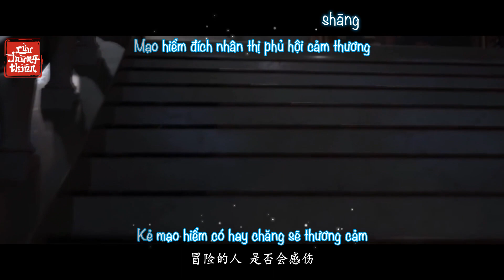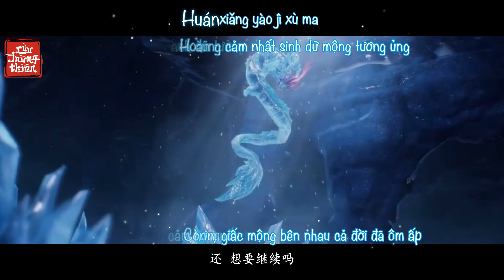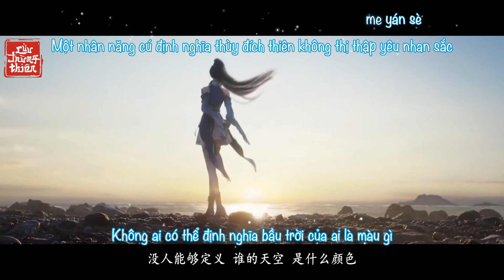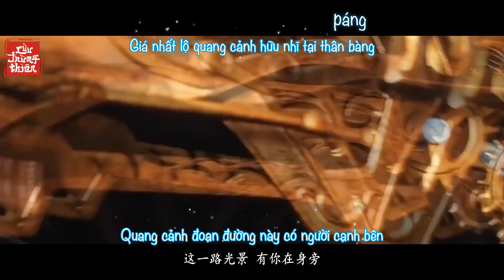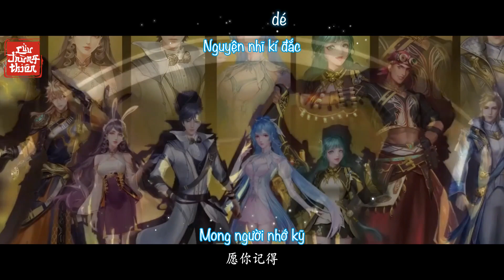Vietsub || Nhà Mạo Hiểm, Rực Rỡ (Cover) - Châu Thâm (OST Đấu La Đại Lục II: Tuyệt Thế Đường Môn)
Tiếng Hoa: 璀璨冒险人 - 周深
Phiên âm: Cuǐ Càn Mào Xiǎn Rén - Zhōu Shēn
Hán việt: Thôi Xán Mạo Hiểm Nhân - Châu Thâm
Nhạc phim Tuyệt Thế Đường Môn
Dịch thuật: Ne Ngoz, Cửu
Time + Encode + Upload: Cửu